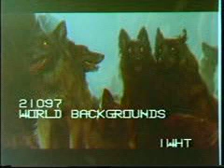286Wolfpack.mov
Scary wolf pack